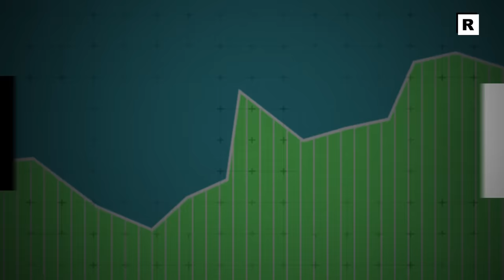Was kommt nach dem Dollar? Interview mit Thomas Mayer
Die BRICS-Staaten um China und Russland treiben ihre den Ausbau ihres Einflusses voran. Selbst die Etablierung einer neuen Weltwährung scheint nicht mehr ausgeschlossen. Sind die Tages des Dollars gezählt? Darüber habe ich mit Thomas Mayer, Gründungsdirektor des Flossbach von Storch Research Institutes, gesprochen. Und damit willkommen zu einem neuen Interview bei „René will Rendite“.

🚀 Einmal wöchentlich Analysen und Einschätzungen zur Börsenlage - hier meinen Newsletter bestellen

Wichtige Stellen
00:00 Können die BRICS-Staaten Erfolg haben?
04:29 Chinas Kalkül beim BRICS-Verbund
10:45 Der Kampf um eine neue Weltwährung
13:25 was das „exorbitante Privileg“ konkret bedeutet
18:49 Was eine Währung zu einer Weltreserve-Währung macht
25:45 Wirtschaftliche Größe reicht nicht als Voraussetzung für eine Weltreservewährung
26:45 Was gegen den Renminbi als neue Weltwährung spricht
28:54 Die Stellung des Dollars bröckelt, immer mehr Probleme setzen ihm zu
31:26 Die Bedeutung von Gold als Alternative zum Dollar nimmt zu
33:58 Die westlichen Notenbanken machen gerade einen Fehler bei Gold
38:20 Der Euro ist keine echte Konkurrenz für den Dollar…
40:50 … aber der Yen auch nicht
43:31 Wie die Zeit des Dollars enden könnte
46:50 Vielleicht kommt die nächste Weltwährung aus dem nicht-staatlichen Bereich

Thomas Mayer glaubt nicht, dass die Tage des Dollars gezählt sind. Er sieht gerade keine Währung, die der Rolle des Dollars als Weltreservewährung gefährlich werden kann, auch nicht der Renminbi. Gleichwohl gibt Mayer zu, dass der Dollar angeschlagen ist: Die hohe Verschuldung der USA stellen die Kaufkraft des Dollars in Frage und zugleich setzt die Regierung den Dollar mehr und mehr als Mittel der Außenpolitik ein.

Doch auch die Frage, woher eine Dollar-Alternative kommen könnte, hat Mayer auch keine richtige Antwort. Gold werde wahrscheinlich eine wichtigere Rolle spielen, vermutet er. Und vielleicht kommt die nächste Weltreservewährung nicht aus dem staatlichen, sondern aus dem nicht-staatlichen Bereich.